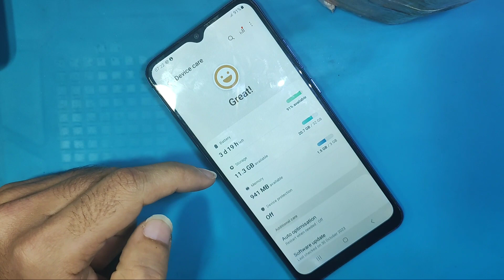samsung a03 price in pakistan 2024 | samsung a03 used price in pakistan